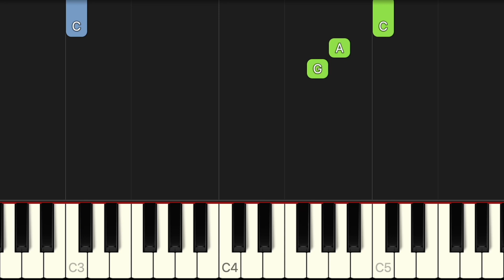That Song From Every Sporting Event (Na Na Hey Hey Kiss Him Goodbye) | EASY Piano Tutorial